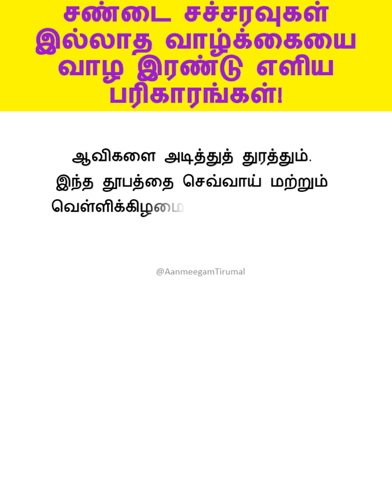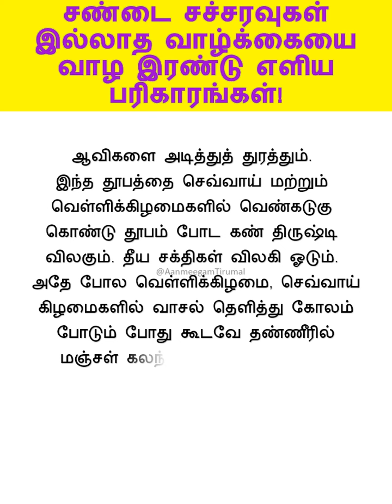குடும்பத்தில் சண்டை சச்சரவு இல்லாமல் இருக்க இரண்டு எளிய பரிகாரங்கள்!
முந்தைய காலங்களில் நம்முடைய குடும்பத்தில் தாத்தா,
பாட்டி, அத்தை, மாமா, சித்தப்பா, சித்தி என்று கூட்டுக் குடும்பமாக வாழ்ந்து வந்தோம். அதனால் கணவன்-மனைவிக்குள் சண்டை சச்சரவுகள் வந்தால் கூட நம் குழந்தைகளை நம் குடும்பத்தில் உள்ள யாராவது வெளியே கூட்டிச் சென்று விடுவார்கள். இதனால் பெரும்பாலும்
 குழந்தைகளுக்கு பெரியவர்களுடைய சண்டைகள் தெரியாமல் ஆரோக்கியமான முறையில் வளர்க்கப்பட்டனர்.

இல்லத்திற்கும் குடும்பத்தில் உள்ளவர்களுக்கும் ஏற்பட்டிற்கும்
 கண் திருஷ்டி, கணவன், மனைவி மற்றும் குழுந்தைகளுடன் சேர்ந்து வெளியில் கிளம்பும்போது, ஏற்படக்கூடிய
கண் திருஷ்டி.  இதற்கெல்லாம் எளிமையான பரிகாரம் உள்ளது. ஒரு இல்லத்தில் எதிர்மறை அதிர்வுகள் இருந்தால், அந்த வீட்டில் உள்ளவர்களுக்கு மனசஞ்சலங்கள் அதிகரிக்கும்.

வீட்டில் சண்டை சச்சரவு இல்லாமல் இருக்க,
கணவன் மனைவி சண்டை வராமல் இருக்க பரிகாரம்,
குடும்பத்தில்,
சண்டை,சச்சரவு,
இல்லாமல்,
இருக்க,
இரண்டு,
எளிய,
பரிகாரங்கள்,
வீட்டில் சண்டை சச்சரவு நீங்க,
kanavan manaivi otrumai,
kanavan manaivi uravu sirakka,
குடும்பத்தில் சண்டை சச்சரவு இல்லாமல் இருக்க,
Aanmeegam Tirumal,
வீட்டில் சண்டை வராமல் இருக்க,
சகோதரன் சகோதரி சண்டை நீங்க